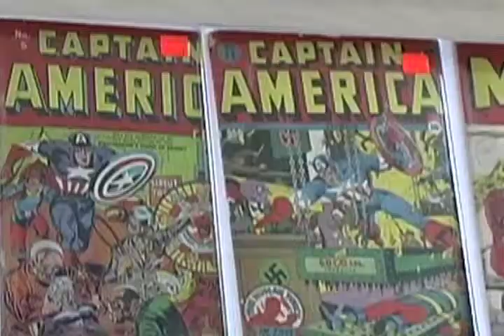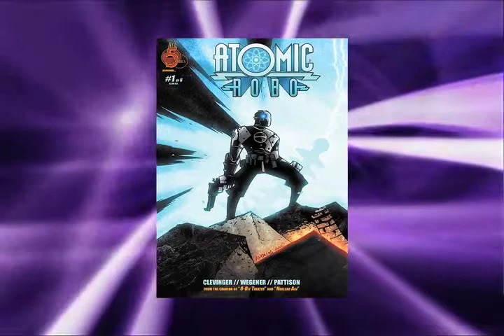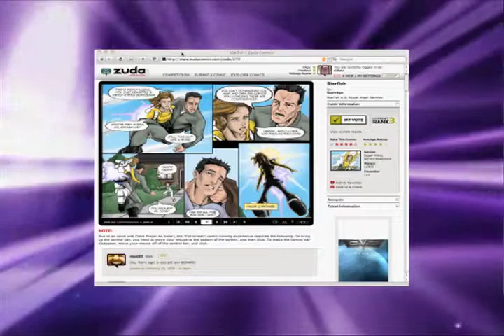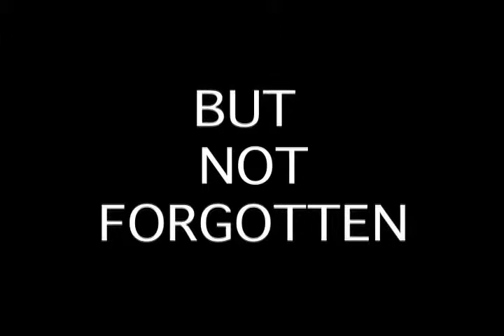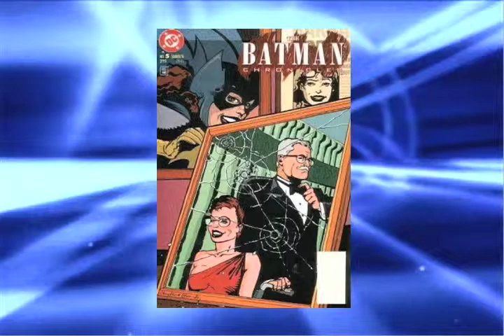Fantastic Forum Episode #29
Host Sherin Nicole and panelists Drew Bittner, Christopher Mah and Brandon Keith Hallmark discuss THE ADVENT OF DIGITAL COMICS - WILL PAPER COMICS BECOME A THING OF THE PAST?  Featuring Devon Sander's interview with comics artist HOWARD CHAYKIN and Gone But Not Forgotten segment on The Adventures of Superman.